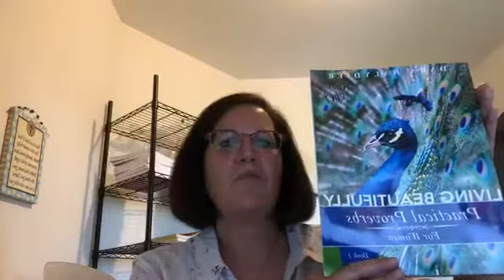Living Beautifully Wk 1 Day 1 Wisdom, Knowledge, and Instruction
Living Beautifully is a study through Proverbs 1-9 for women. Dara focuses on practical life management skills and the underlying choices that we make. Lesson 1:1 defines wisdom, knowledge, and instruction and discusses their priority and placement in a person's life and choices.